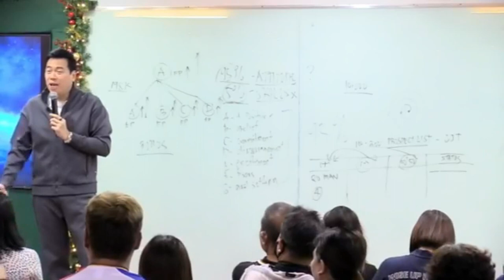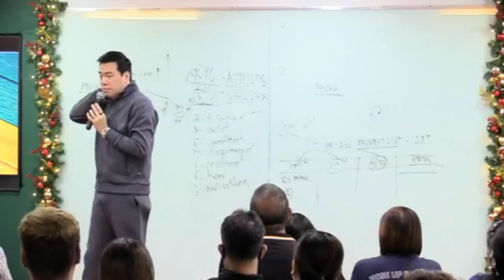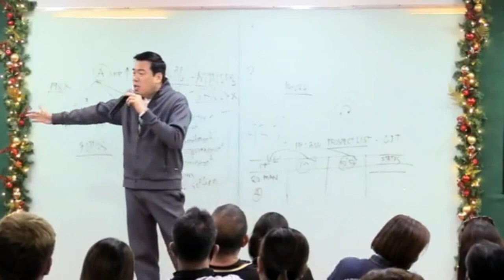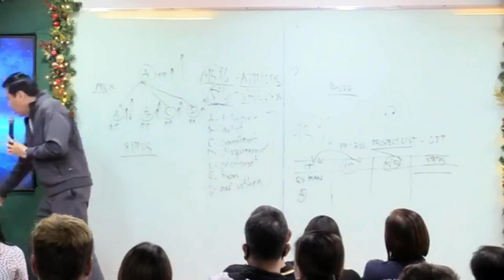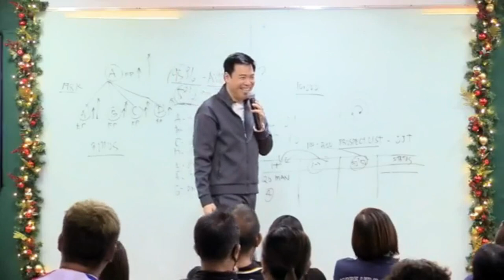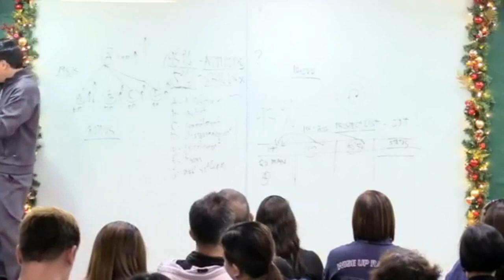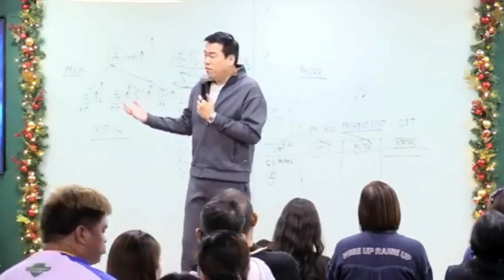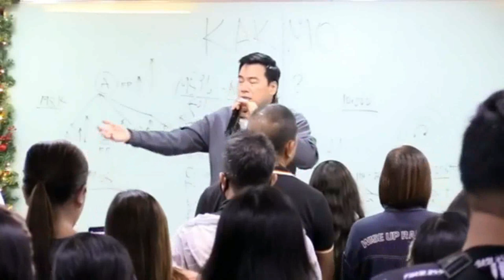TOMMANNY TALKS TAN CLOSING -NDO- NEW DISTRIBUTORS ORIENTATION DECEMBER 3 2022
TOMMANNY TALKS
TOMMANNY TAN CLOSING -NDO-
NEW DISTRIBUTORS ORIENTATION DECEMBER 3, 2022